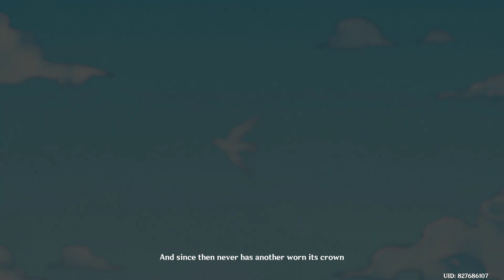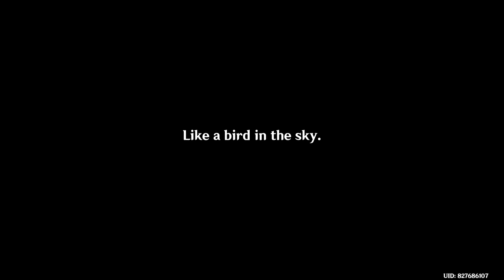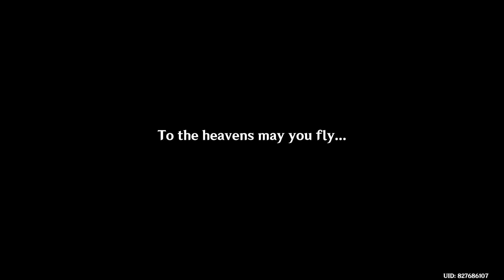Genshin Impact Gameplay Video | Completing Story Quest Missions